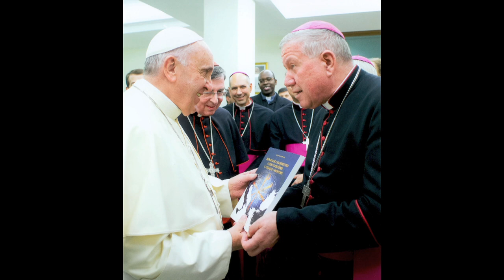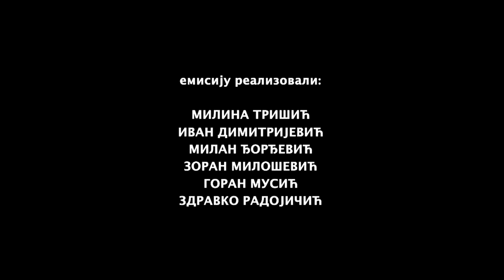Mira Adanja Polak: Ekskluzivno - Poruke ostaju - Stanislav Hočevar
Na dan Božića koji se slavi po gregorijanskom kalendaru razgovaram sa Stanislavom Hočevarom koji je dvadeset i dve godine bio je beogradski nadbiskup.
Ovih dana završio se njegov mandat u Beogradu. Od njega se mnogo toga moglo čuti i naučiti. Pred odlazak sa ove dužnosti Stanislav Hočevar se seća prvih dana u Beogradu.
Govori o svojim susretima, šta je video, naučio, i šta je ono zbog čega će Beograd ostati u njegovom srcu.
Njegova razmišljanja i poruke će ostati zabeležene kao i njegova potreba da uvek čini dobro.

Onima koji ga poznaju ostaće u pamćenju njegov mir, umerenost i dobra namera.